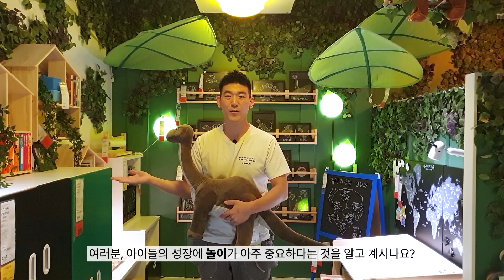요즘 핫한 이케아 신상 공룡 인형 총정리! 공룡을 좋아하는 아이를 위한 방꾸미기 팁도 만나보세요 | IKEA 이케아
아이들은 하루의 놀이를 마치고 잠들 때마저
항상 좋아하는 것과 함께하려고 하죠.
IKEA JÄTTELIK 컬렉션은 공룡을 좋아하는
아이들을 위해 만들어졌어요.

JÄTTELIK 컬렉션에는 침구류, 러그, 커튼 등의 제품이 있어,
아이들의 방을 멋진 공룡 세상으로 만들어 줄 수 있습니다.

또한 인형과 롤 도화지를 가지고 놀면서 창의력을 기를 수 있고,
수납 가방을 통해 정리하는 습관까지 만들어줄 수 있어요.

오늘부터 공룡 발자국으로 둘러싸인 방에서
마음껏 상상 속 모험을 떠나볼까요?

JÄTTELIK 컬렉션은 IKEA 전 매장과
온라인몰에서 만나보실 수 있습니다.

IKEA JÄTTELIK 컬렉션 보러가기:

※ 영상 속 제품 및 가격 정보는 변경될 수 있습니다